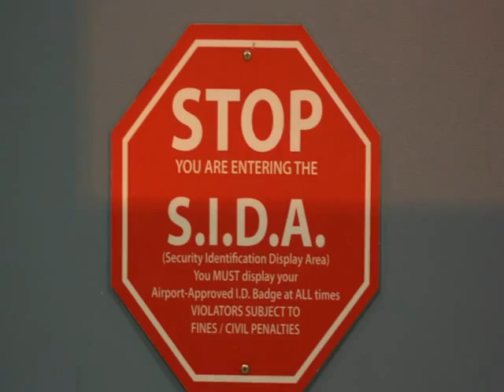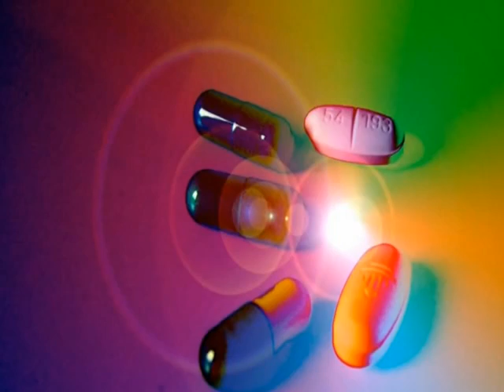Mario Pelchat ( À ta Santé ) MP3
Video Created by Who2012 Cares
In memories to the ones, who died by the Sida
En mémoire de tous ceux et celles mort du Sida.

Chanson  : Mario Pelchat ( À ta Santé )
Composée par Linda Lemay